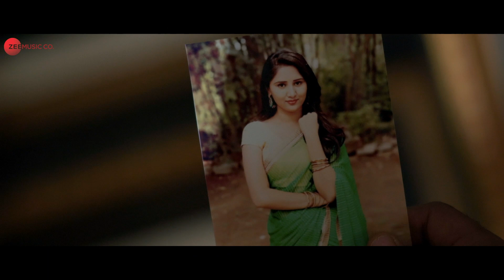Kshipra Tamil Trailer | Daksh, Priya Darshini, Preethi Mirajkar, Karthik Vaibhav, Arasu|Victor Logi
Presenting the movie trailer of Kshipra (Tamil).

Star Cast: Daksh, Priya Darshini, Preethi Mirajkar, Karthik Vaibhav, Nandagopal M K, Chethan Krishnan, Arasu, Prasanna, Kabab Manju, Madhavaraj B, Nagendra Urs, Mohan Juneja, Yashodha & Nandan Yadav
Producer: Pure Vision Entertainments & Dinesh K Raman
Director: Sathish Krishna
Music Director: Victor Logi
Background Score: Judah Sandhy
Editor: Manian
Cinematography: Sathish Rajendran
Art: Nagi Maasti
Mixing & Mastering: Sak, Rajkumar @Studio Catchytones
Recorded at KV Music Media, Chennai
Recording Engineer: Kathirvel
Make Up: Siddu, Amar & Raghu
Direction Team: Sai Vikranth, Chandru K, Vamshi & Raju
Stunts: Kungfu Chandru
Choreographers: Kishore, Naveen & Manjesh Kumar
Asst Choreographers: Nagesh Shastri, Baldev & Ram
Manager: Vijay Kumar C
Production: Bhoopal & Team Dhanush Studio
Colourist: Vinay G Alur
Title Design: Checkmate Studios
Designer: Dass, Hari Harsha & Umesh Kumar C